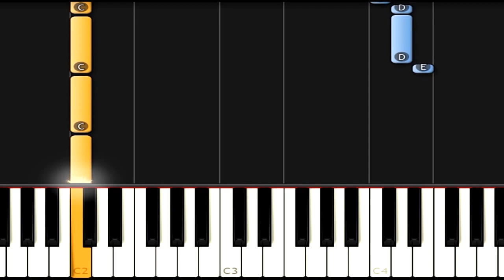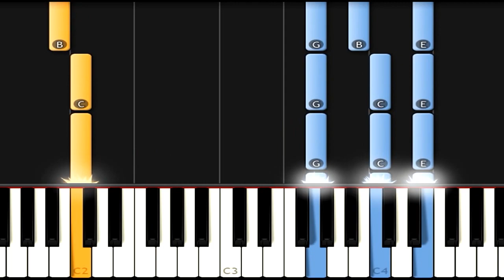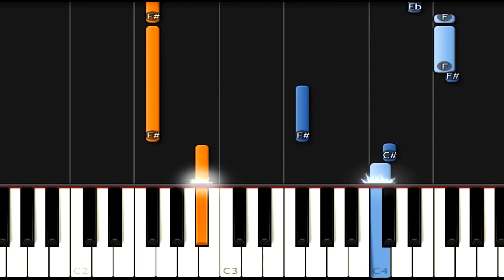IU - Love wins all - EASY Piano Tutorial - Vocal Reverb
How to play piano popular songs IU - Love wins all - EASY Piano Tutorial - Vocal Reverb